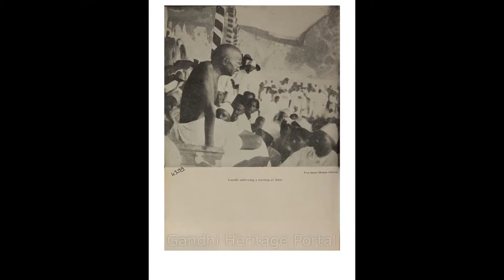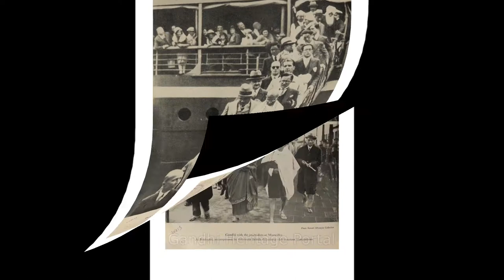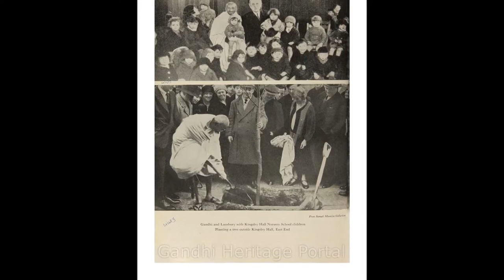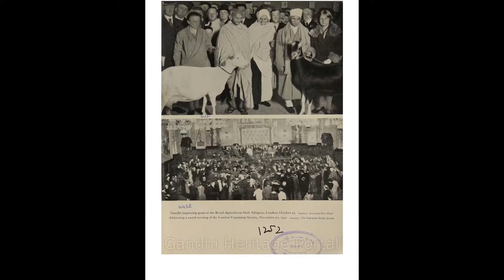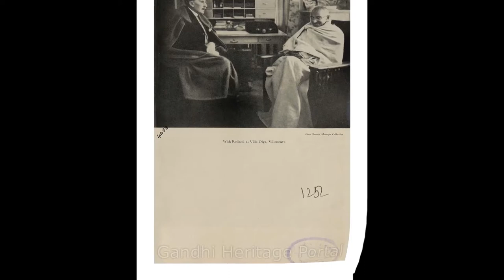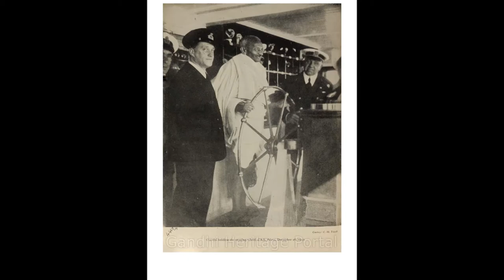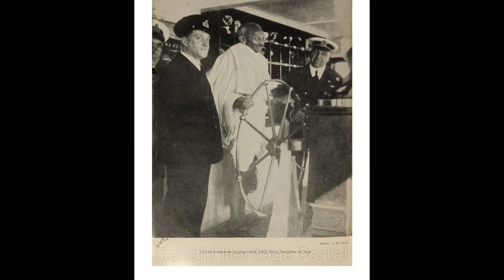Pictorial Biography of Mahatma Gandhi-Part 5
is a source of authentic knowledge about mahatma gandhi.
This video is a part of series of collection of some rare pictures of mahatma gandhi and some other important persons and events of his  life.